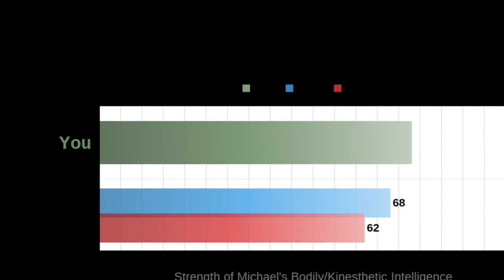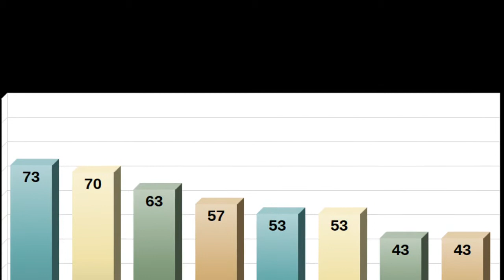Video Exposé - Michael Davis & Kevin Jonathan